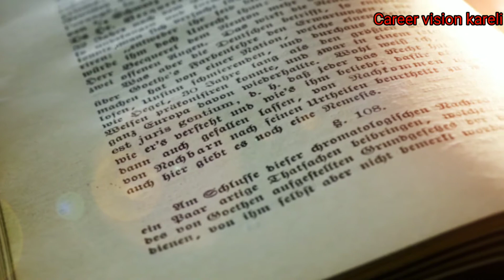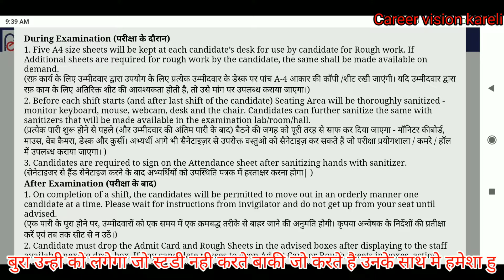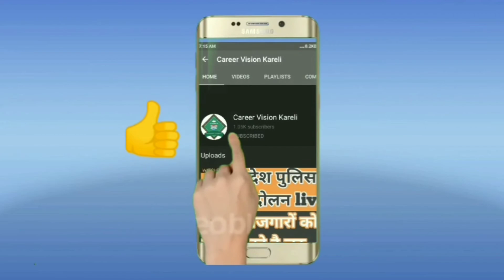मध्यप्रदेश जेल प्रहरी प्रवेश पत्र | Mp police bharti | Rrb ntpc | motivational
अपने उत्तम भविष्य के निर्माण हेतु जुड़िये हमसे हमारा उद्देश्य आपकी सफलता और आपका विश्वाश जितना है हम all india level के सभी एग्जाम को कवर करते है हमारी 1 नई पेहल gk ओर ट्रिक्स gk का पार्ट 6 है आप देखे और अपनी राय प्रस्तुत करे

Following career vision